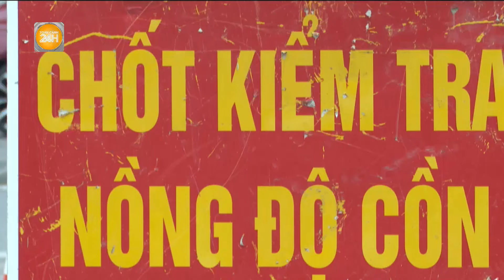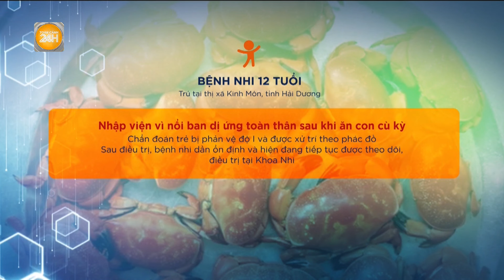Miền Bắc vừa trải qua tháng 7 có mưa lớn kỷ lục sau hàng chục năm| Toàn cảnh 24h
Toàn cảnh 24hNhiều tỉnh thành miền Bắc vừa trải qua tháng 7 mưa lũ khốc liệt với lượng mưa lớn kỷ lục, gây thiệt hại nặng nề về người và tài sản. Trong đó, Hưng Yên, Ninh Bình, Hà Nội, Lào Cai, Sơn La, Hoà Bình vừa trải qua tháng 7 mưa nhiều nhất lịch sử, kể từ ngày có số liệu quan trắc.